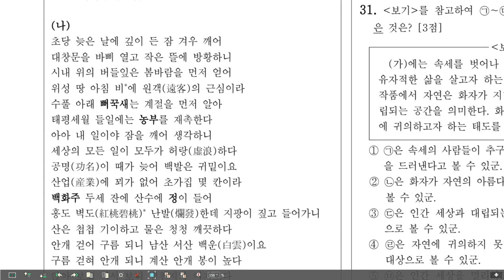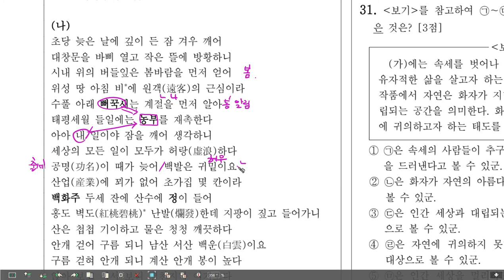고1 국어 모의고사 20년 9월 29-31번